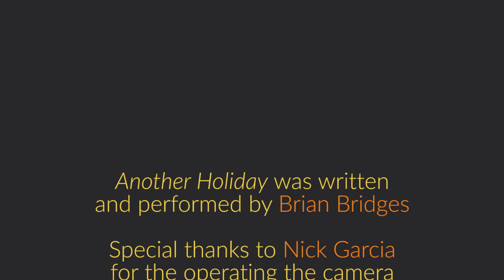Brian Bridges | Another Holiday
If you would like access to all of Video Street Music's videos, including additional performances by the artists and discussions with them, you can go subscribe and help fund the project at: